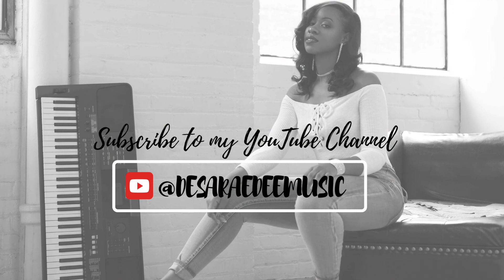COVER TUESDAYS: The Anniversary Series June 11 2019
Cover Tuesdays is NOW on YouTube!

It’s a brand new quarter and for the next 3 months, I'll be celebrating the anniversary of the inception of Cover Tuesdays with different covers and collaborations of some of my favourite songs every week. For today’s cover, I decided to tackle some of Ariana Grande’s newer songs. Here’s my cover of one of her big hits, “God is a Woman."

Song: Ariana Grande, “God Is A Woman"

Management: Crown Management